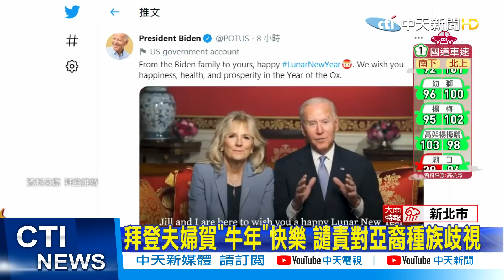【中天午報精華】20210213 拜登夫婦拍影片 恭賀牛年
1. 勿使用任何不雅言詞、挑釁、謾罵言論
2. 各種形式的留言洗版
3. 禁止騷擾管理員與其他使用者
4. 無視警告者將不另通知直接封鎖！管理員有權隨時修正規定，敬請配合！
5.YouTube音樂庫 無版權配樂 免費背景音樂下載:YouTube音樂庫 無版權配樂 免費背景音樂下載
歌曲資料
歌名: Sunspots
作者: Jeremy Blake
類型: Dance & Electronic
氣氛: Happy Music